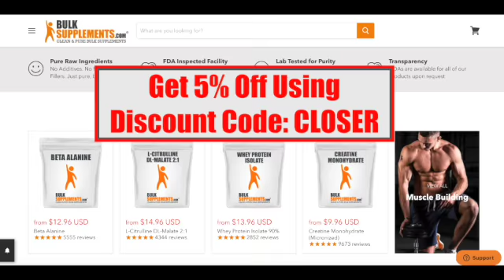Get Out Of Routine Religion | 🔥Closer To God Ministries🔥